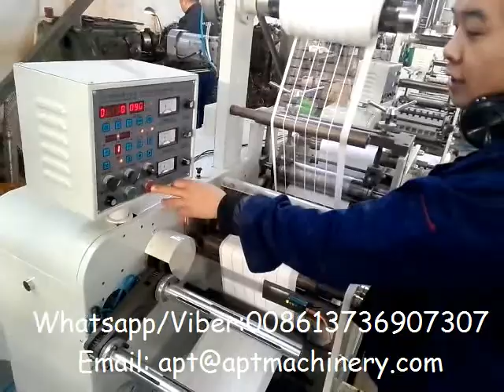HSD 320G 450G Label Slitting Machine With Rotary Die cutting Station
Ruian APT I/E Industrial Co.,LTD is a professional manufactuer and provider of different kind of plastic machinery. Our main products includes: Kinder Joy Complete Egg Cookies and Chocolate Blister Packing Machine, Disposable Plastic Cup Production Line, PS Foam Lunch Boxes Production Line, Vacuum forming Machine, Plastic Cup Lid Thermoforming Machine, Automatic Plastic Pressure Thermoforming Machine, PP/PS/PET Sheet Extrusion Line, Vacuum Thermoforming Packaging Machine Etc. More Details, please contact Carol Wu:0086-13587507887, Email